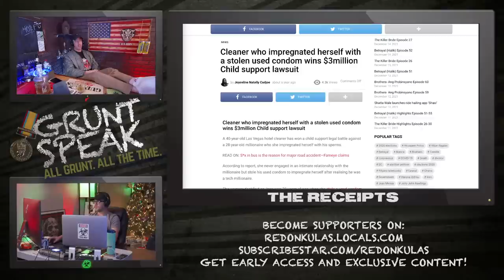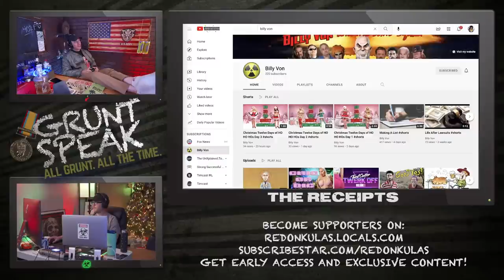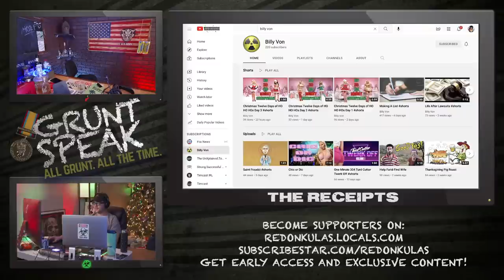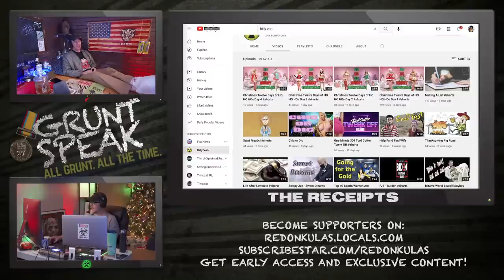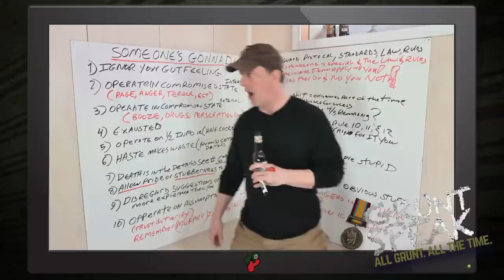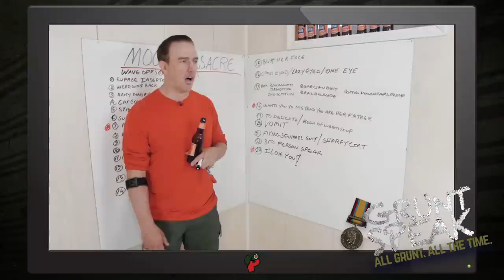Dropping a Billy Von Bomb | Grunt Speak Live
Content creator Billy Von Bomb joins the Crazy Drunk Uncles to talk about being censored and getting arrested by Clarence the Cop!